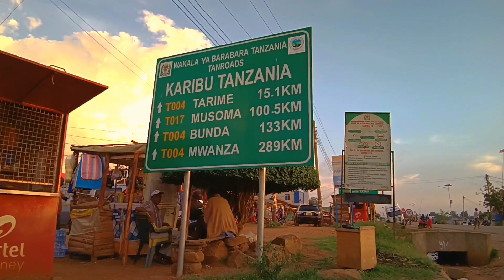From Kenya 🇰🇪@Gowith_j First Impression in Tanzania🇹🇿//He got Shocked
My Burundian friend from Burundi is a traveller.
He's dream is to travel the world.
He travelled from Burundi to Kenya.